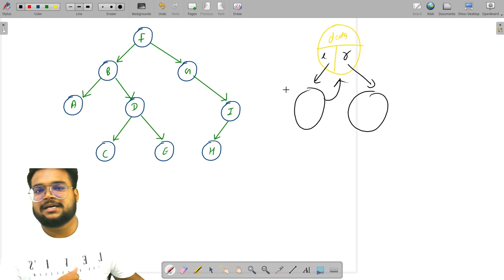Intuition Of Threaded Binary Tree | Morris Traversal Intutution | In Hindi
Happy Programming !!! Pep it up 😍🤩